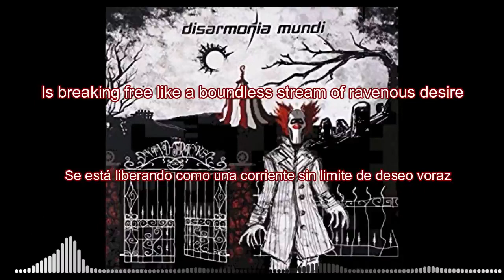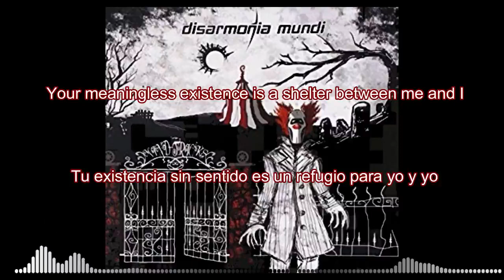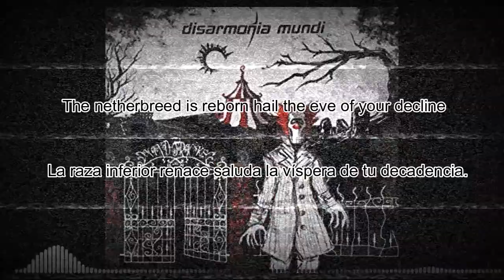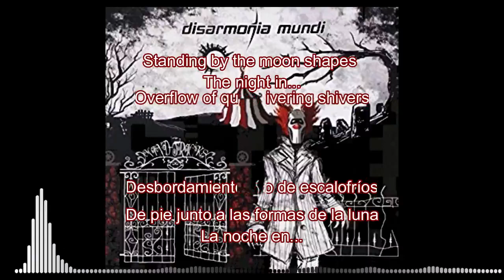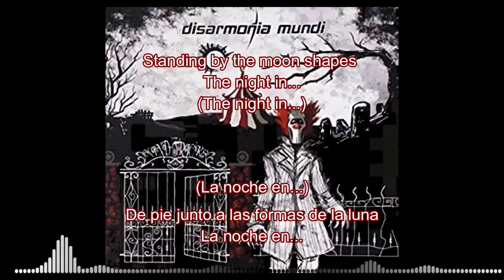Disarmonia Mundi - Resurrection Code (lyrics + Sub Español)